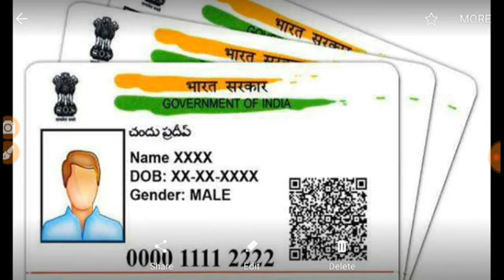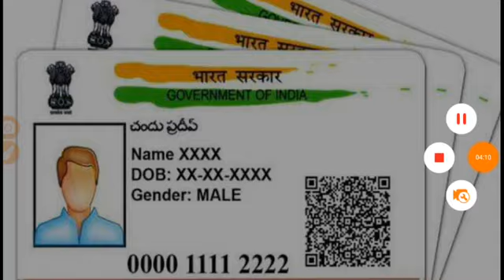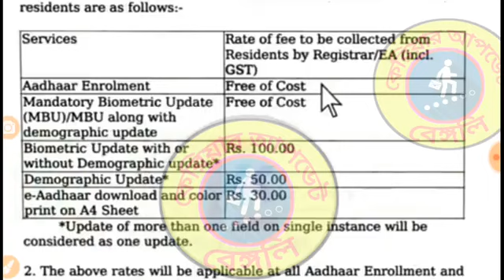15 ই ফেব্রুয়ারি থেকে চালু হচ্ছে দুয়ারে আধার প্রকল্প। আপনার পাড়ায় কবে থেকে শুরু হবে দেখে নিন